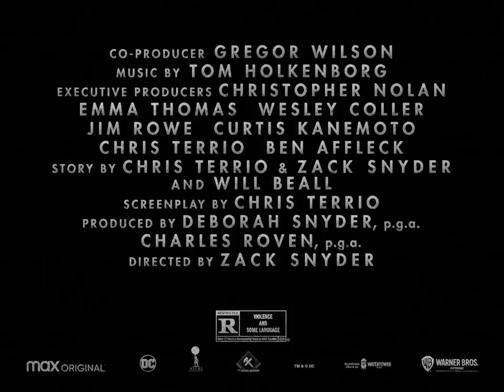Justice League Snyder Cut (2021) ULTIMATE TRAILER | HBO Max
2 - Year Plan + 1 Additional Month FREE!

Hey, this is our 'Ultimate Trailer' for Zack Snyder's Justice League (2021) + How you can watch it even if your country doesn't have HBO MAX yet! (More info about this video down below!)

(Give him a follow for more art like this)

Inspiration behind this video: After global passionate fan calls to action and the ReleaseTheSnyderCut movement, HBO Max and Warner Bros. Pictures announced today that it will exclusively world premiere Zack Snyder's director's cut of the Warner Bros. Pictures and DC film JusticeLeague in 2021. Snyder surprised fans with the news this morning during a live online commentary of his film Man of Steel with Henry Cavill. Film features an ensemble cast that includes Ben Affleck, Henry Cavill, Amy Adams, Gal Gadot, Ezra Miller, Jason Momoa, Ray Fisher, Jeremy Irons, Diane Lane, Connie Nielsen, and J. K. Simmons. Like the theatrical release, Zack Snyder's Justice League follows the Justice League: Batman, Superman, Wonder Woman, the Flash, Aquaman, and Cyborg (maybe Martian Manhunter with Green Lantern) as they attempt to save the world from the catastrophic threat of Steppenwolf and his army of Parademons, Joker, Deathstroke and Darkseid.